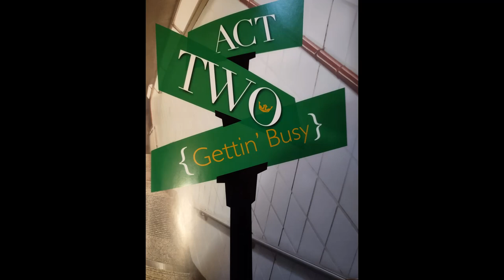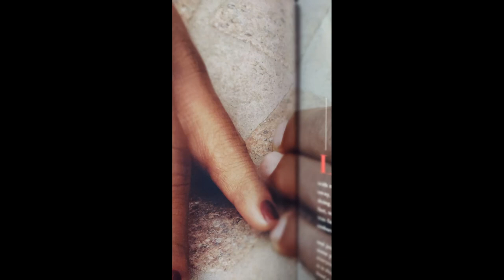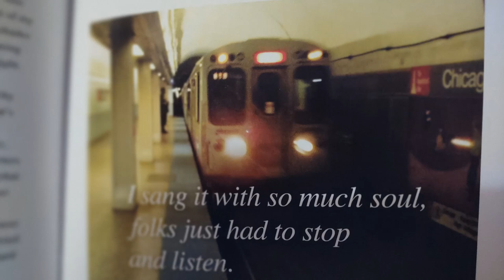Podcast #8--RKelly Appeal TV-Memoir ACT 2 (Easy, Neice, Chittlin bucket, Don't Look Back)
In this podcast we take a journey into the street performance world of R-Kelly  and how he made money to take care of his family. He discusses his loving and nurturing relationships. We also see the street nature coming out of the young Rob and how those lessons prepared him for what he would face on the streets of Chicago.